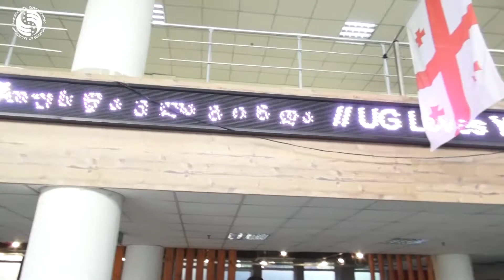ოთო ჭკუასელის ბლიც ინტერვიუ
საქართველოს უნივერსიტეტის არქიტექტურისა და დიზაინის პროგრამის სტუდენტის, ოთო ჭკუასელის ბლიც ინტერვიუ.